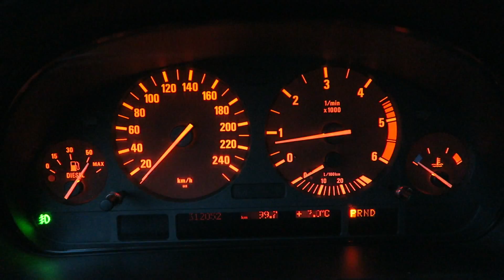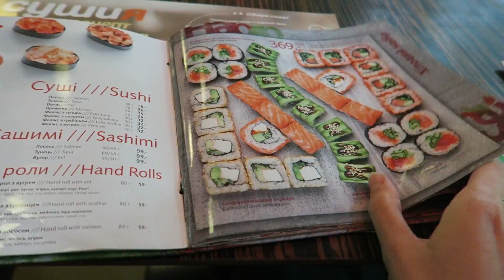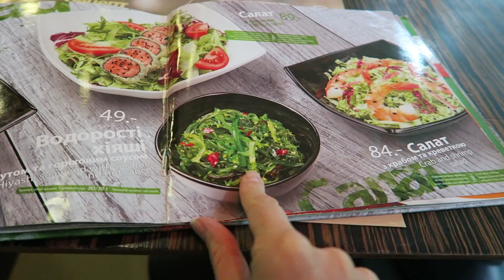VLOG: Обжорство в Сушия || Тараканчик в стаканчике || Акробатка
Часто задаваемые вопросы:
Видео снимаю на canon g7x
Монтирую в программе: Camtasia Studio7 и в youtube редакторе